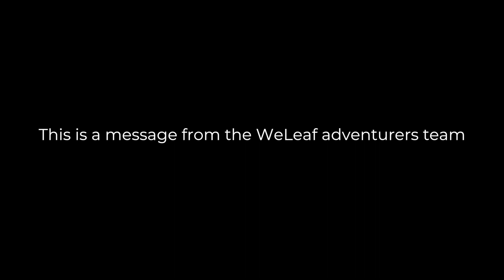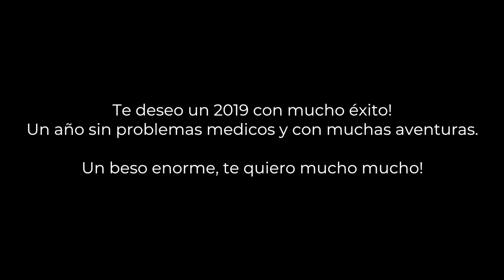America first - Zoë Agasi second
There are many parodies on the America First video. With Christmas we have a Secret Santa tradition and Olivier had to make something for Zoë, so he made his own parody on the America First video. This is the result!